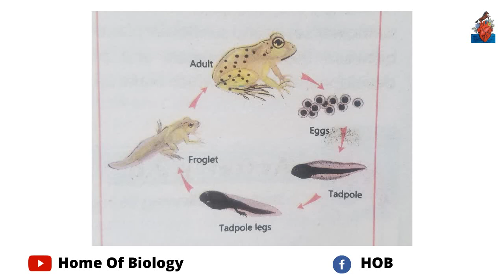Life Cycle of frog | Class 4th science Lectures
Life Cycle of frog